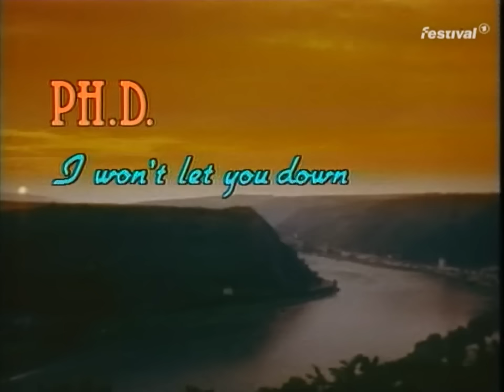Ph.D - I Won't Let You Down (hq)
Titre : I Won't Let You Down
Interprète : Ph.D
Année : 1982
Auteurs compositeurs : Jim Diamond, Tony Hymas
Durée : 3 m 54 s
Label : WEA

Video: Upscaling 720p
Audio : Remastered